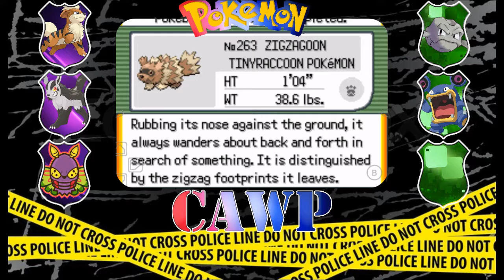Pokemon Cawps Nuzlocke Episode 07 || Take down the crips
Hope you guys enjoy another episode of pokemon Cawps